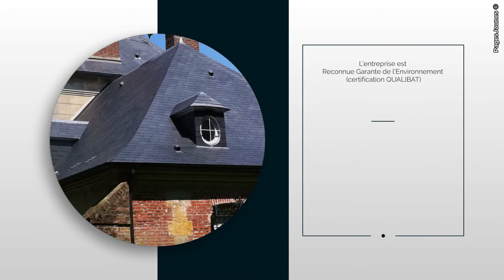CARLIER BAUDOIN charpente - couverture dans l'Oise.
Depuis trois générations, la société Carlier Baudoin, située à Maisoncelle-Tuilerie, dans l'Oise (60), met ses compétences au service des particuliers, des professionnels et des collectivités de l'Oise, de la Somme et du Val-d'Oise. Spécialistes de la couverture, de la conception de charpentes, d'isolations, mais aussi de la construction de maisons à ossature bois, nous intervenons pour tous vos travaux neufs ou de rénovation et trouvons la solution adaptée à vos besoins. Diplômé de l'École Supérieure de Couverture d'Angers, notre dirigeant encadre des équipes de professionnels. Formés régulièrement aux nouvelles techniques, nous respectons une charte d'engagement qui vous assurera un travail bien fait dans le respect des délais. L'entreprise est Reconnue Garante de l'Environnement (certification QUALIBAT) et travaille dans le respect de la nature avec les meilleurs matériaux.

Pour nous contacter :

CARLIER BAUDOIN
11 bis rue Principale
60480 Maisoncelle-Tuilerie